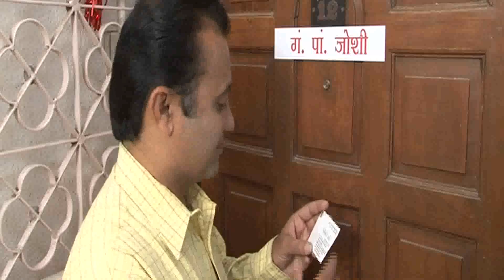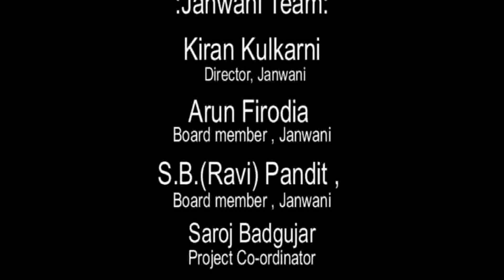Towards Zero Garbage (Marathi)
Towards Zero Garbage (In Marathi -Shoonya Kachara Prakalpa)  A short film for creating awareness in people regarding  Solid Waste Management (Language - Marathi).  I tried to handle a serious subject in a lighter way. Innovative experiment with  3 life size Puppets and a live character.